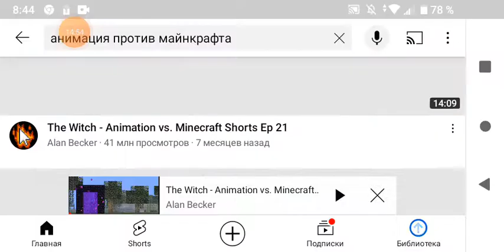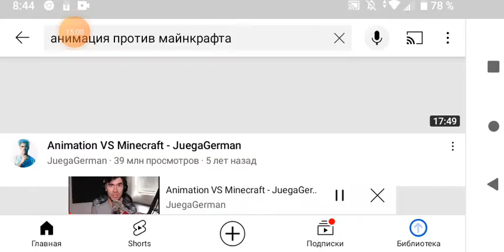ёжик смотрит | The With - Animation vs. Minecraft Shots Ep 21